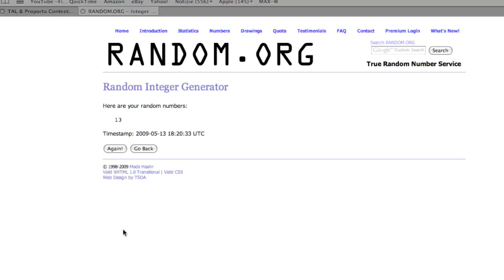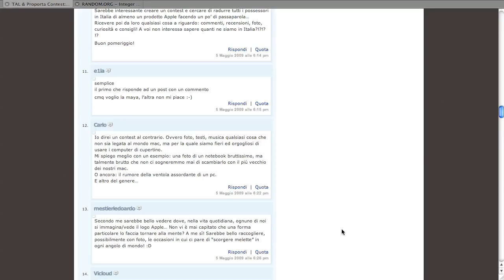TheAppleLounge & Proporta Contest - Estrazione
L'estrazione del contest organizzato da TheAppleLounge in collaborazione con Proporta